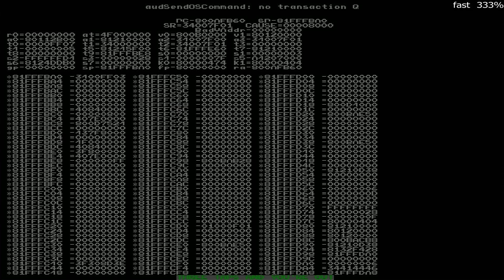MAME 198 RUSH 2049 ATTRACT MODE HD Mameui64 2018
audio breaks game
please donate i appriciate any donations it will keep this channel going on cmon .